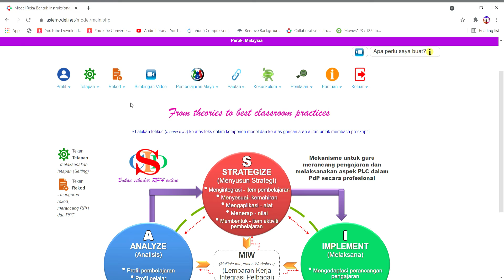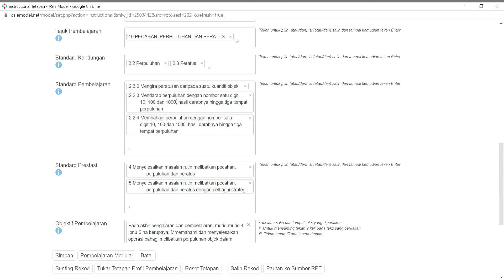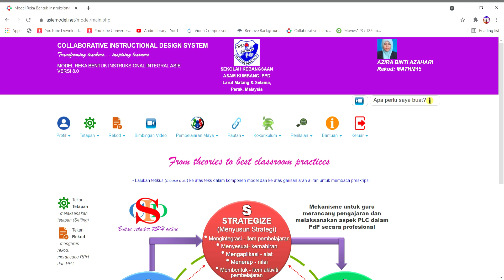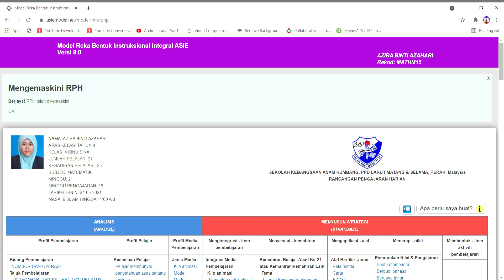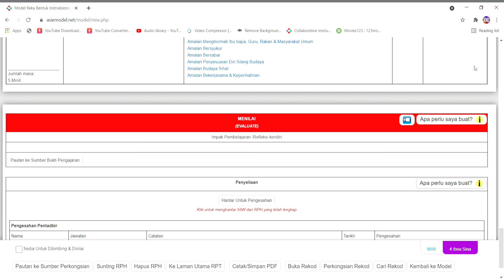3.TUTORIAL CIDS-MENYUNTING (EDIT) RPT ASAL CIDS UNTUK CIPTA RPT DAN RPH BARU